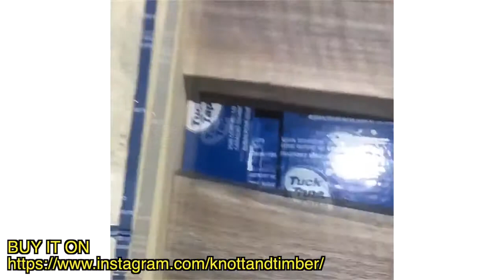epoxy resin wood projects epoxy table river table #100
Ideas about New Fantastic Epoxy Resin and River Table Designs
00:00:20 Resin waterfall coffee table made with 50 two labs of Padauk and 50 litres Ecopoxy
00:02:08 Round Blue Ocean River Tables
00:03:58 Custom Dining Table
00:05:42 Black Walnut Dinning Table
00:06:56 Blue Ocean Round Table
00:11:12 100L Resin Pour 3'' thick quilted Maple Salvaged

Now you are watching AMAZING Process Epoxy Resin and Wood! Woodworking Project.
Watch and save ideas about Woodworking projects on WoodArt Channel | See more ideas about Woodworking, Simple woodworking projects and Simple wood projects